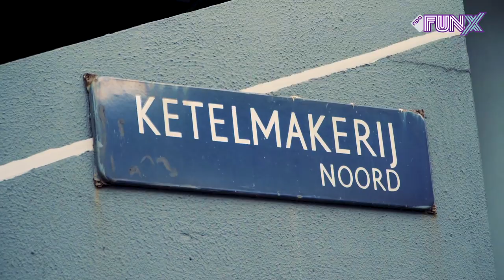YASSIN AYOUB OVER ZIJN OUDERS, FEYENOORD, NOURI & HET MAROKKAANS ELFTAL. AFL.4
Voor de serie Het Pleintje Van gaat FunX-reporter Laila met verschillende voetballers terug naar de plek waar het voor hen allemaal begon. Dit keer is het de beurt van Yassin Ayoub. Op een pleintje in Amsterdam-Noord vertelt hij over zijn jeugd, de moeilijke momenten uit zijn carrière en de onvoorwaardelijke liefde voor zijn ouders.

Check ook ons andere kanaal voor de meest spraakmakende interviews en dikste live optredens uit de FunX studio en tijdens FunX events.

Leuk dat je naar deze video kijkt. Laat hieronder in comments weten wat je er van vindt. Doe dat uiteraard wel op een nette en respectvolle manier. Is dat te moeilijk voor jou, dan zullen we al je reacties op het FunX YouTube kanaal voorgoed blokkeren.